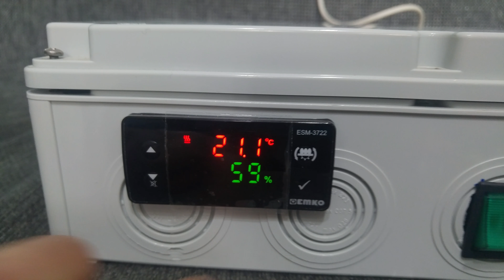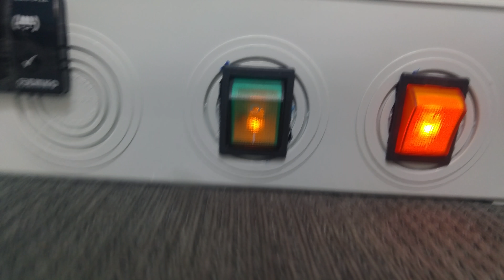ESM - 3722 EMKO KULUÇKA KONTROL TERMOSTAT VE HİGROSTAT VE MOTOR KONTROL VE ALERSET SESLİ İKAZ UYARI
MTKKULUCKA SERVİSİ VİDEO KANALINA HOŞ GELDİNİZ VİDEO LARIN DEVAMI İÇİN KANALIMIZA ''ABONE'' OLUP BEĞENİ YADA ÖNERİ YAPABİLİRSİNİZ.
VİDEO KONUSU :